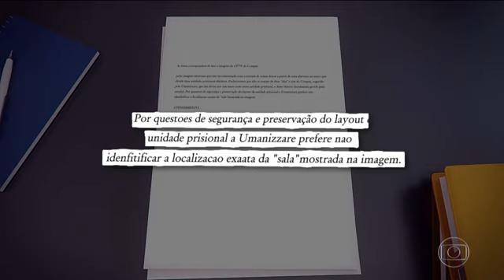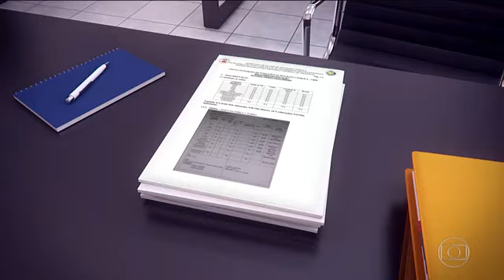Presos Mortos em Manaus Movimentação de Presos durante rebelião que Matou 56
Manaus rebelião
Presos Mortos em Manaus
presos decapitados em manaus
rebelião de manaus
guerra em manaus